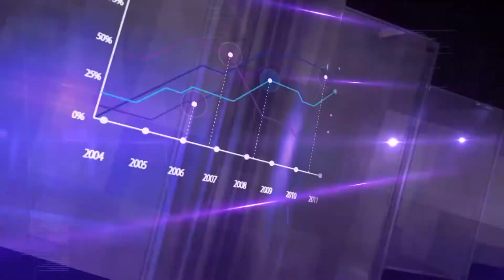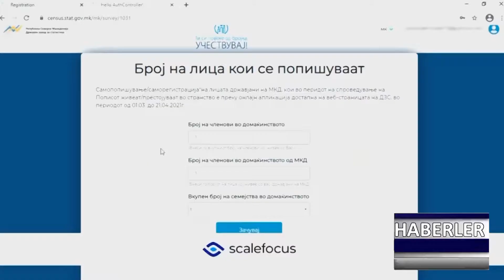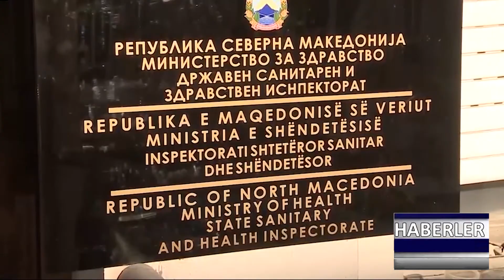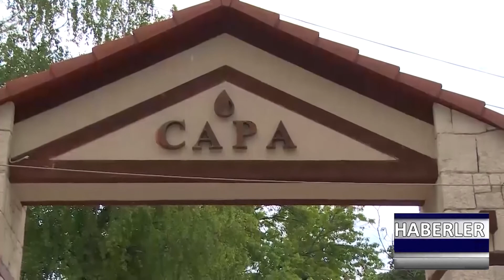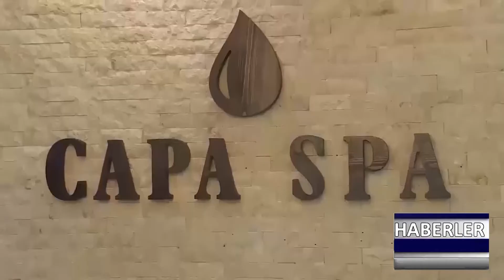DNEVNIK TR 29 09 2021